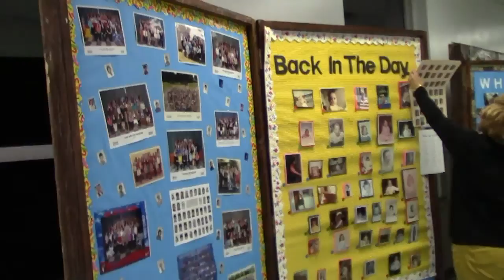The Breeze at Van Holden School 50 Birthday with Audrey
The Breeze owner Audrey was at the 50th Birthday of Van Holten School.  She got some great interviews